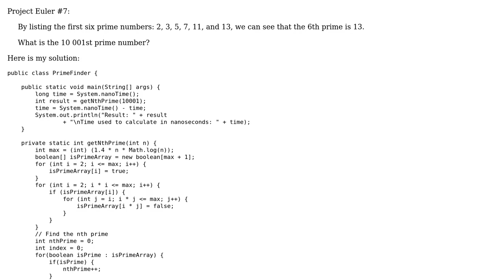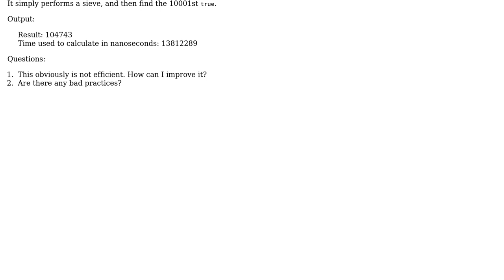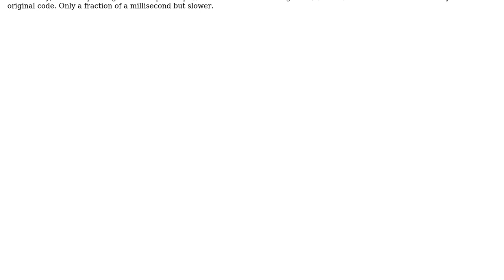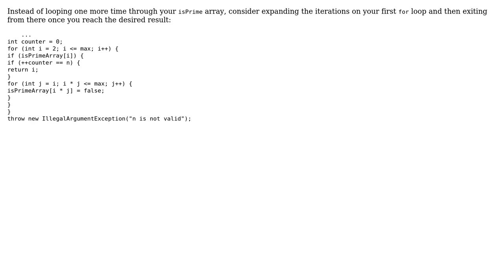Project Euler #7 in Java (3 Solutions!!)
Project Euler #7 in Java

With thanks & praise to God, and with thanks to the many people who have made this project possible! | Content (except music & images) licensed under CC BY-SA | Music | Images & others | With thanks to user TheCoffeeCup user Peter Lawrey user mdfst13 user h.j.k. and the Stack Exchange Network Trademarks are property of their respective owners. You are responsible for your own actions.